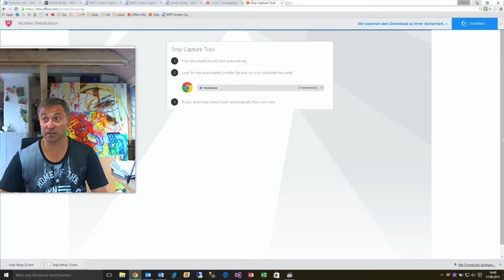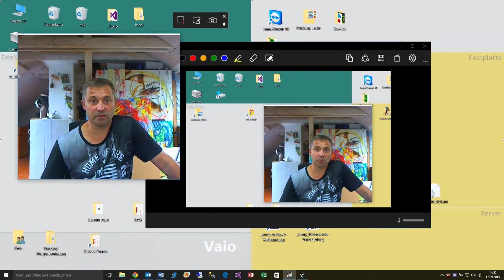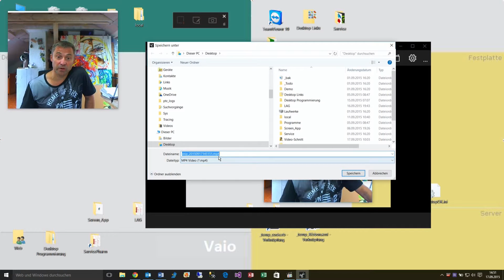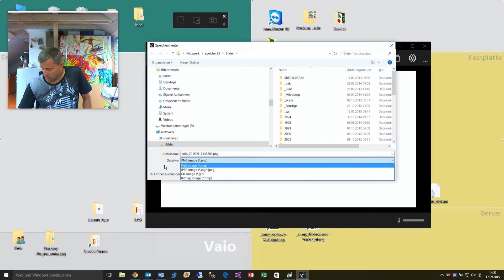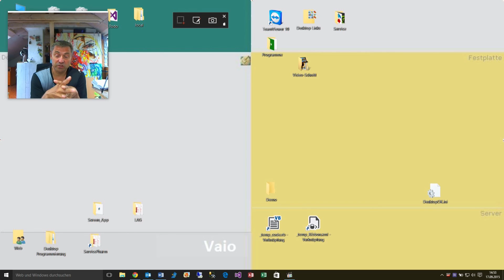Snip Software: Screen Capture and Screen Recording , free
my recommendation: a free gadget software

this free gadget software is quite easy to handle and you may take screenshots, modify them and you may easily make screen recordings.
Save it as mp4-videos or jpg files to embed it in documents or to upload it to youtube and others.